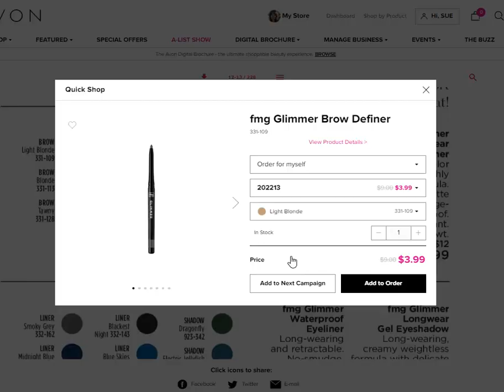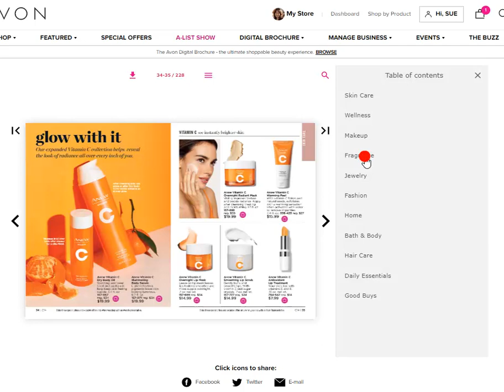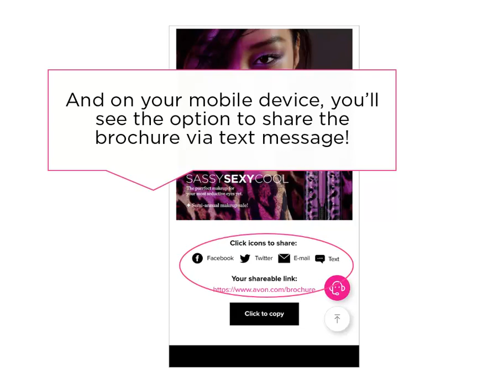Avon's Digital Brochure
The features of our digital version include videos, the ability to try makeup on virtually, and the ability to order a product with a single click.